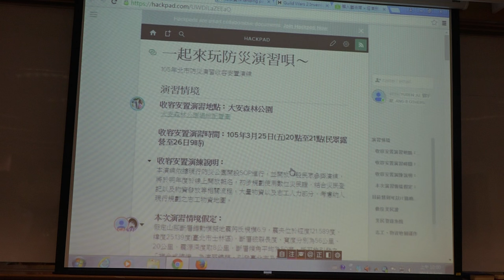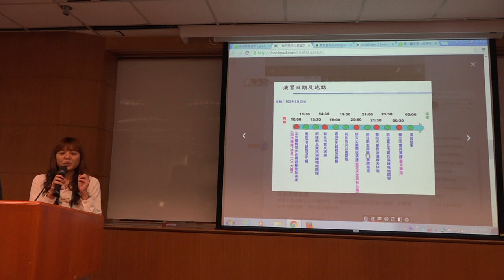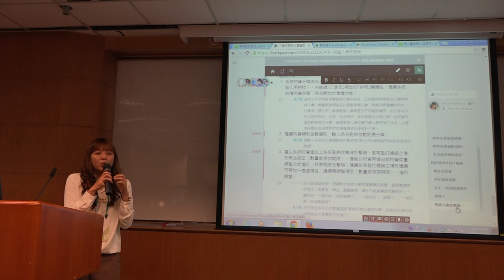g0v tw hackath17n 提案 一起來玩防災演習唄～ 立委改選黑客松